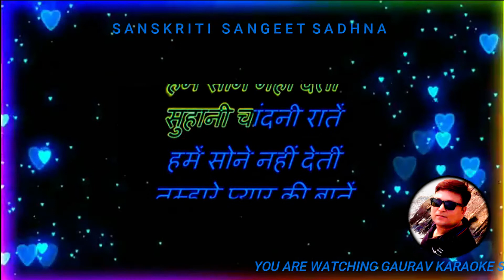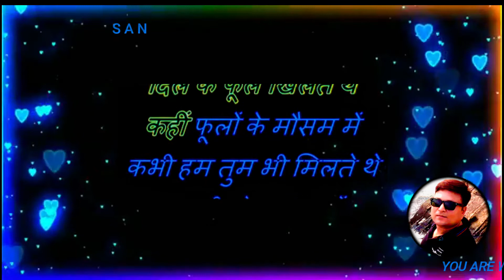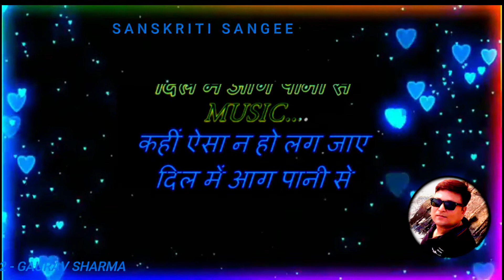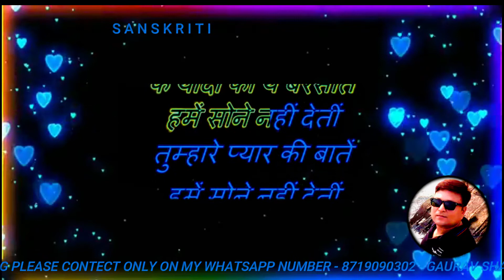SUHANI CHANDNI RANTEN HUME SONE NAHI DETI - KARAOKE SONG BY GAURAV KARAOKE SONG - सुहानी चाँदनी राते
सुहानी चांदनी रातें - Suhani Chandni Raatein (Mukesh, Mukti)
Movie/Album: मुक्ति (1977)
Lyrics By: आनंद बक्षी
Performed By: मुकेश

सुहानी चांदनी रातें
हमें सोने नहीं देती
तुम्हारे प्यार की बातें

तुम्हारी रेशमी ज़ुल्फ़ों में
दिल के फूल खिलते थे
कहीं फूलों के मौसम में
कभी हम तुम भी मिलते थे
पुरानी वो मुलाकातें
तुम्हारे प्यार...

कहीं ऐसा ना हो लग जाए
दिल में आग पानी से
बदल लें रास्ता अपना
घटाएँ मेहरबानी से
के यादों की ये बरसातें
तुम्हारे प्यार...

IN ENGLISH

Suhani Chandni Raatein
Hame Sone Nahin Deti
Suhani Chandni Raatein

Tumhari Reshami Zulfon
Mein Dil Ke Phool Khilate The
Tumhari Reshami Zulfon
Kahi Phoolon Ke Mausam Me
Kabhi Hum Tum Bhi Milate The
Purani Wo Mulakatein
Suhani Chandni Raatein
Kahi Aisa Na Ho Lag Jaaye
Dil Mein Aag Pani Se
Badal Le Raasata Apana
Ghataayen Meharabani Se
Ke Yaadon Ki Ye Barasaate
Suhani Chandni Raatein